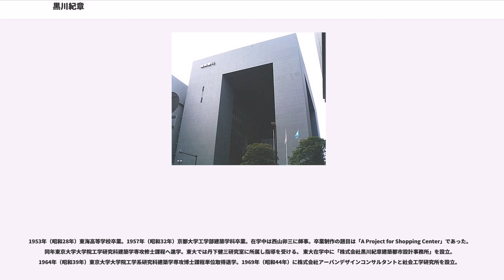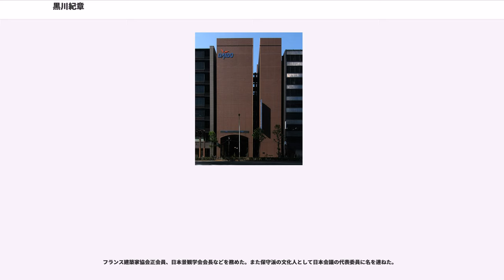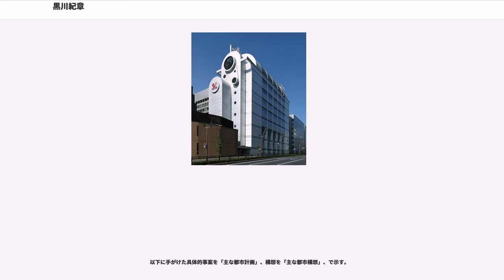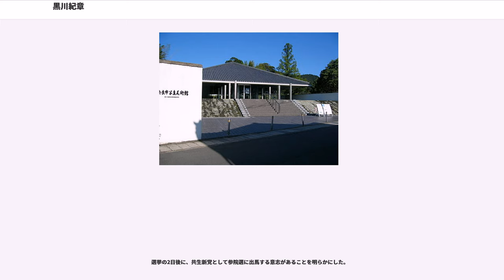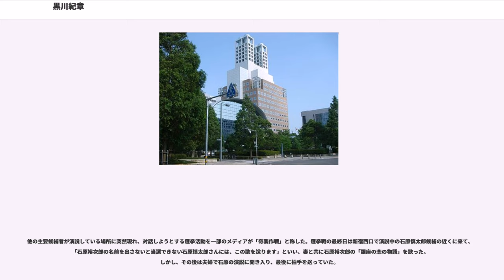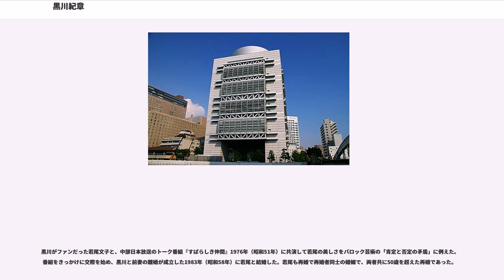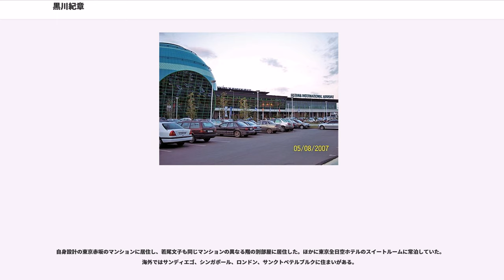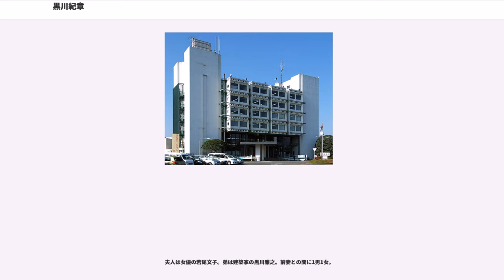黒川紀章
黒川 紀章（くろかわ きしょう、本名：くろかわ のりあき、1934年（昭和9年）4月8日 - 2007年（平成19年）10月12日）は、日本の建築家（一級建築士）、思想家、実業家、政治活動家。株式会社黒川紀章建築都市設計事務所代表取締役社長を務めた。日本芸術院会員。1986年に建築界のノーベル賞と言われるフランス建築アカデミーのゴールドメダルを受賞した。

愛知県海部郡蟹江町生まれ。

1953年（昭和28年）東海高等学校卒業。1957年（昭和32年）京都大学工学部建築学科卒業。在学中は西山卯三に師事。卒業制作の題目は「A Project for Shopping Center」であった。同年東京大学大学院工学研究科建築学専攻修士課程へ進学。東大では丹下健三研究室に所属し指導を受ける。 東大在学中に「株式会社黒川紀章建築都市設計事務所」を設立。1964年（昭和39年）東京大学大学院工学系研究科建築学専攻博士課程単位取得退学。1969年（昭和44年）に株式会社アーバンデザインコンサルタントと社会工学研究所を設立。

槇文彦、磯崎新、谷口吉生らと共に丹下健三の門下生である。1959年（昭和34年）に建築理論メタボリズムを浅田孝、大高正人、槇文彦、菊竹清訓、粟津潔、栄久庵憲司、川添登らと提唱した。1960年（昭和35年）、メタボリズム・グループとして世界デザイン会議に参加。社会の変化や人口の成長に合わせて有機的に成長する都市や建築を提案した。メタボリズムに基づいた増築・取替えの可能な建築として中銀カプセルタワービル（1972年）などの作品がある。

するなどの結果、学生時代から国際的に著名で、のちも海外の作品も数多い。

2007年（平成19年）、共生新党を結党して、4月の東京都知事選挙、7月29日の参院選に立候補していずれも落選するが、バラエティ番組への出演と合わせて耳目を集めた。

参院選2ヵ月後の10月12日午前8時42分に、多臓器不全のため東京女子医科大学病院で死去した。。夫人の若尾文子は、前日に同病院で受診した結果から検査入院したと語った。青山の梅窓院に埋葬され、戒名は至聖院範空功道居士である。

フランス建築家協会正会員、日本景観学会会長などを務めた。また保守派の文化人として日本会議の代表委員に名を連ねた。

海外の学会における顕彰を受けており、
である。

他の丹下研究室出身の建築家と同様、“都市”について意識的な建築家である。

ポンピドゥ・センターのコンペでドミノ1971を提案し、大阪府立国際会議場のコンペでスーパードミノ2000を提案した。

以下に手がけた具体的事案を「主な都市計画」、構想を「主な都市構想」、で示す。

かねてから日本会議で代表委員を務めるなど、保守派の論客として知られていた。2007年（平成19年）に共生新党を発足して党首に就任し、4月の東京都知事選挙、7月の第21回参議院議員通常選挙に出馬したが落選した。建築で世界的に著名な人物の初出馬は、派手なパフォーマンスが世間の注目を集め、マスコミでの露出も増えて。

が、都知事選出馬表明の約8か月後に世を去ったため、。建築家磯崎新は黒川の死後、彼の立候補によるアイデア表明はメディア型建築家として当然のことと見做し「（都知事選の）マニフェストは群を抜いていた」「そのアイデアは誰かが実現させることだろう」と述べた。

2007年（平成19年）2月21日、「石原氏とは親しいが、議会無視、側近政治、無意味な五輪招致など目に余る」と2007年東京都知事選挙に出馬を表明。本人は石原を応援していた8年前から出馬を考えていたと発言した。3月16日には共生新党を立ち上げた。

主要4候補の一人としてテレビ討論に出演するなどメディアに取り上げられるも落選（票数：159,126、得票率：2.9%）。

選挙翌日のフジテレビのインタビューでは、浅野史郎が敗因や感想を述べ総括をしていたのとは対照的に、都政の具体的な話題に熱弁をふるい、次の都知事選に触れた。

選挙の2日後に、共生新党として参院選に出馬する意志があることを明らかにした。

以下は2007年（平成19年）3月5日に都庁で発表したマニフェストである。

都知事選立候補時の記者会見では、日本会議で代表委員も務めた保守派言論人というイメ...